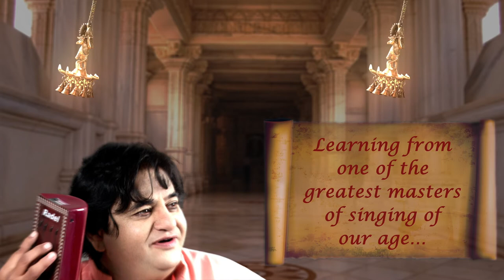ALAP Masterclass by Pt Rattan Mohan Sharma trailer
Learn from the doyen of MEVATI gharana- Pandit Rattan Mohan Sharma ji

Art of Living Academy of Performing Arts presents an online workshop of Bhajans by Pandit Rattan Mohan Sharma ji

Pt. Rattan Mohan Sharma is one of the highest selling recording artist ever in Spiritual and Devotional categories. His trendsetting albums such as "Gayatri Mantra" have sold over half a million copies world over.

He is also the Founder of Pandit Jasraj School of Music Foundation- Mumbai and also a faculty in Pandit Jasraj School of Music Foundation- Tampa, Florida, US.

Workshop Date: 16th, 17th and 18th July
Time: 6pm to 7pm